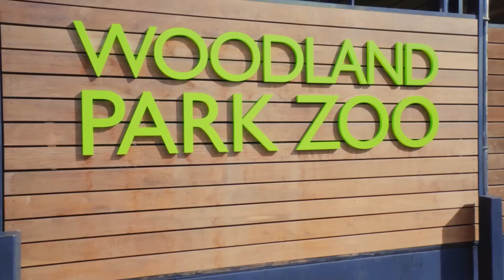Blippi nourrit et joue avec les animaux au zoo | Blippi en français | Vidéos éducatives pour enfants